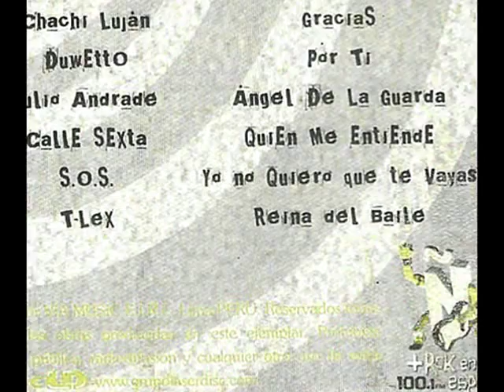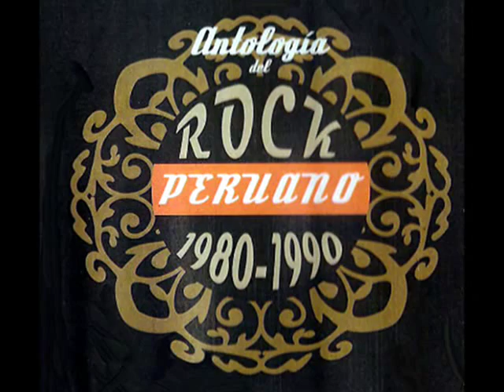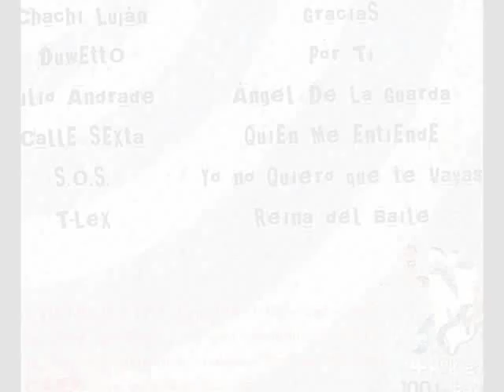Telex - Reina del baile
Seguimos desenpolvando viejos recuerdos, esta vez desde Laredo, Trujillo llega Yván Reyna Mazuelos y sus Télex o T-Lex con este clásico del rock peruano, cuántos tonos interminables por aquellos días.